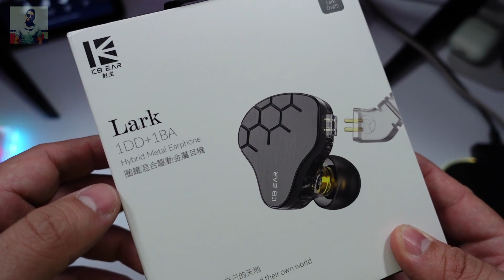Los Audifonos de moda? | KB EAR LARK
En este video hacemos el review y el unboxing de estos audifonos que todos están usando kbear Lark.

Link Amazon